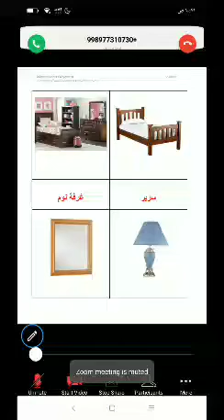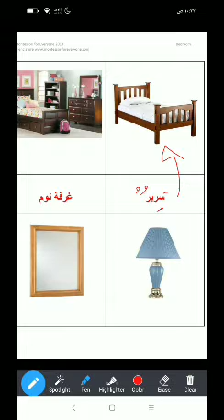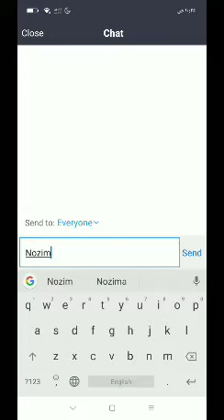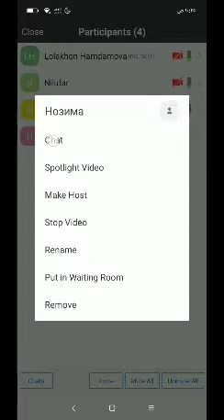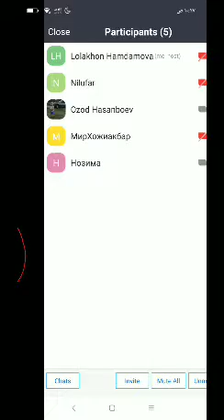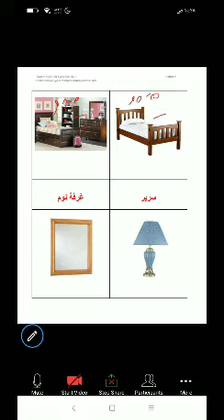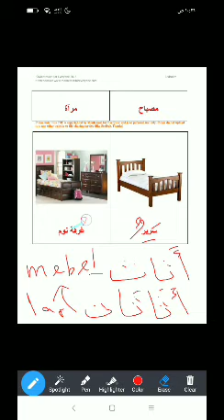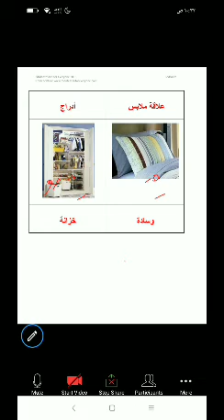درس المفردات اللغوية، الأشياء المنزلية! So'zlardan gap tuzish